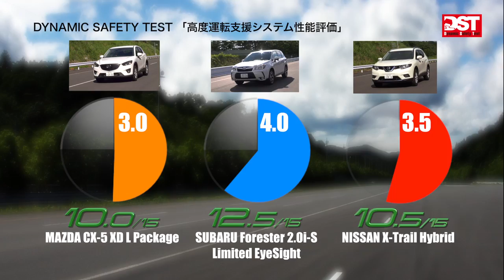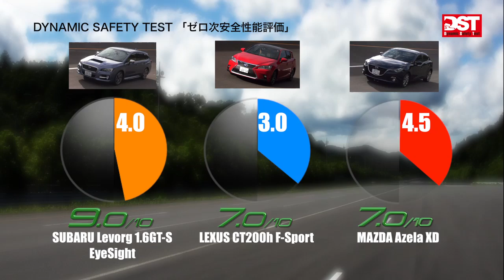新型車の安全性能、その真の実力を見抜く（DSTゼロ・ハイライトシーン）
StartYourEngines新企画！　その名もダイナミック・セイフティ・テスト・ゼロ。清水和夫が考案した新テストで最新のクルマの総合安全性能をテストする。